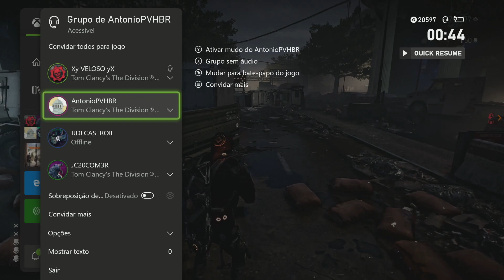THE DIVISION 2 - SOLO - AR BUILD - DARK ZONE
✅Mais Informações ✅
✅VAMOS: Curtir ✔Comentar ✔Compartilhar ✔Inscrever-e✔✅